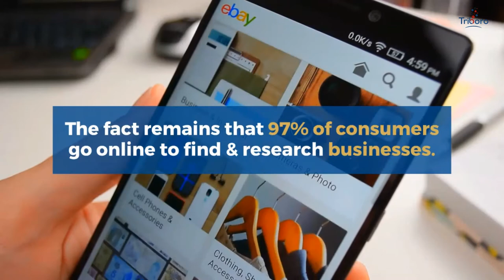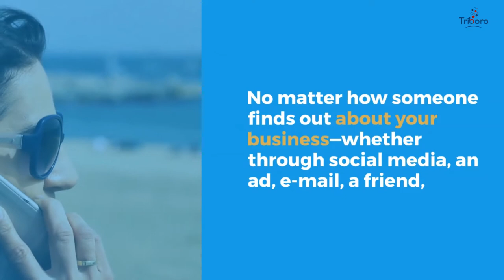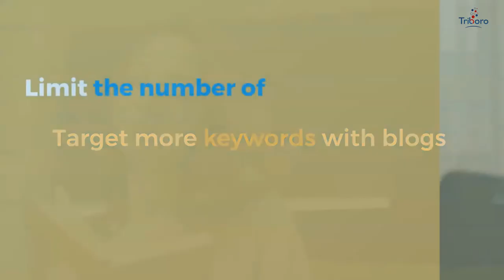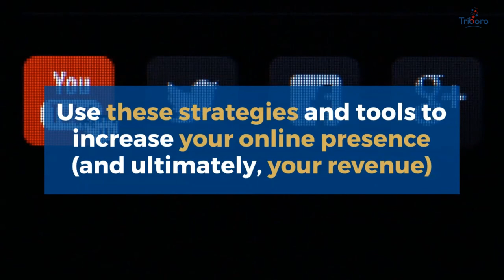Best Ways to Increase Your Online Presence in 2021 💻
And the fact remains that 97% of consumers go online to find and research local businesses.  The more ways you can place your business in front of your target audience, the more opportunities you have to build brand awareness and improve your reputation.

There were many strategies mentioned in this video for improving your online presence, here is the text version:
Get a modern website to meet consumer expectations.
SEO ptimze your site to show up in local searches.
Build your business blog to rank for more keywords.
Limit your social media accounts to what you can handle.
Strive to build an audience, not attain followers.
Inject emotion into your social media posts for shareability.
Perform social media optimization with keyword targeting.
Be consistently active and engage with followers and influencers.
Create listings on Google, Bing, Yelp, Facebook, Foursquare (yes, Foursquare), and more.
Fill out every listing completely and consistently to show up higher in results.
Have a proactive review strategy so you can have a positive presence online.
Monitor and maintain your listings to prevent unhappy customers.
Use search ads to get to the top of Google.
Run social media ads to have a presence in users' feeds.
Use display ads to show up on websites your audience frequents.
Use retargeting ads to travel along with your interested prospects throughout the web.
Run Local Service Ads to get your service-based business at the top of results.
Write guest posts for other sites or recruit writers for your own.
Leverage the power of video to get more shares and show up on the SERP.
Encourage your employees to share your content across their networks.
Build your network and create mutually beneficial relationships with customers, vendors, business owners, and more.
Optimize for accessibility to make your content available to more consumers.
Incorporate diversity into your marketing strategies.
Make use of mobile-specific marketing strategies.